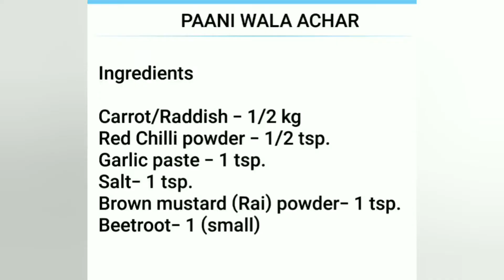Pani Ka Achar I गाजर और मूली का पानी वाला अचार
The yummy Carrot and radish water pickle!
A must try recipe to enhance the flavor of your food.